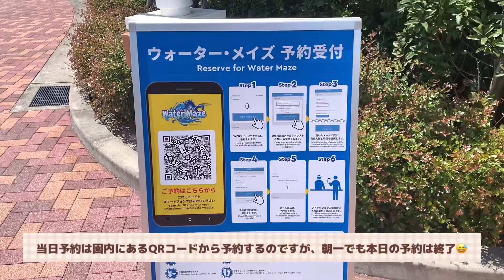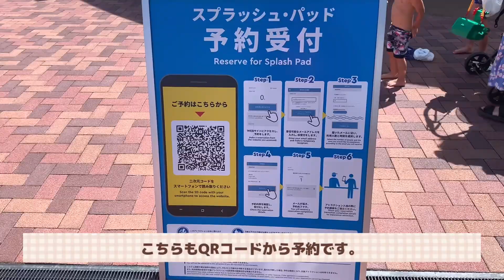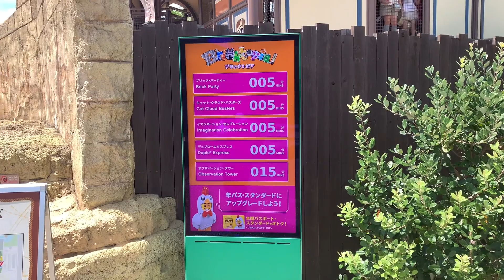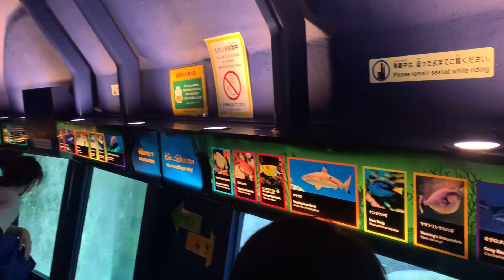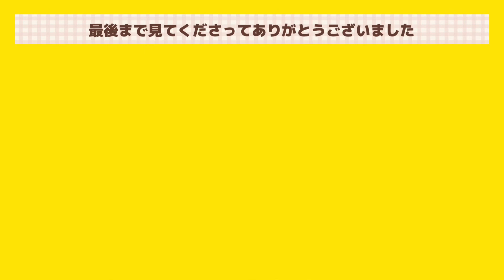【レゴランド】新ウォーターメイズ&スプラッシュパッド/最新レゴランド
新ウォーターメイズの予約方法や当日予約を体験してきました。

この動画が少しでもお役に立ったという方